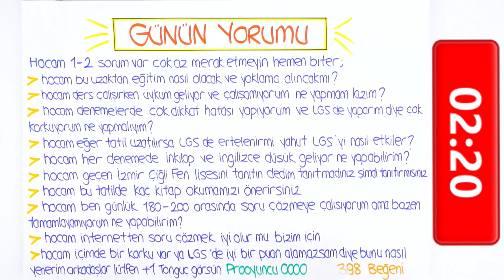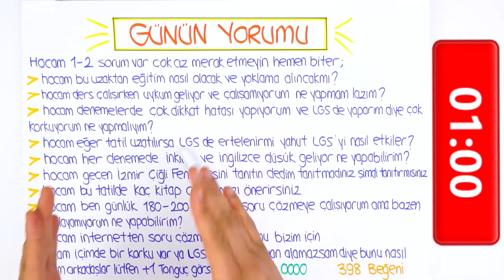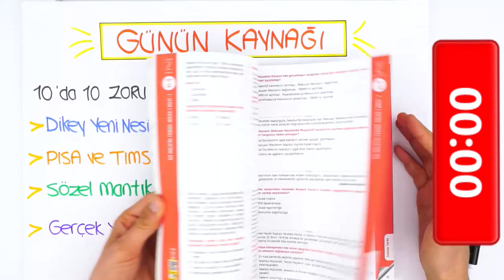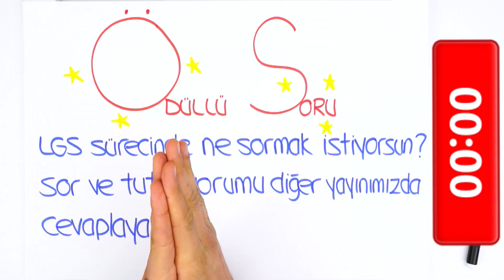LGS'ye Son 82 Gün | Uzaktan Eğitim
LGS'ye son 82 gün kaldı! 📢 2020LGS' ye geri sayım süreci boyunca sizlere motivasyon olması için her gün bir video ile yanınızda olmaya devam ediyoruz! Ayrıca en fazla like alan yorumu bir sonraki videoda yanıtlandıracağız, bizimle paylaşmayı unutma! 🤓gerisayım